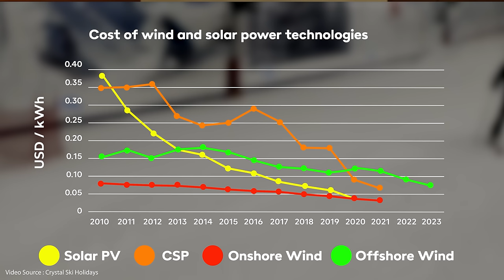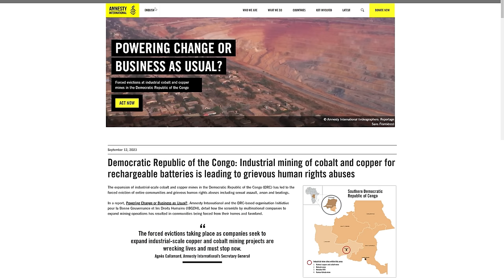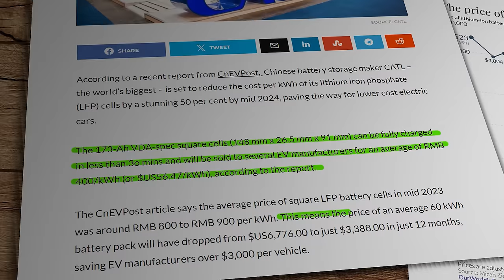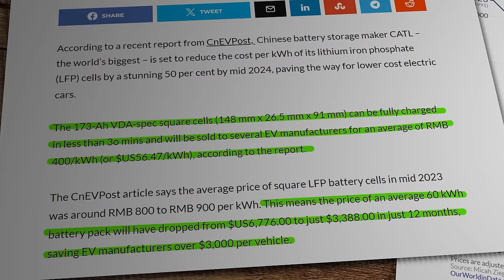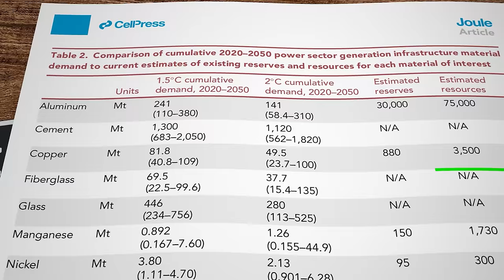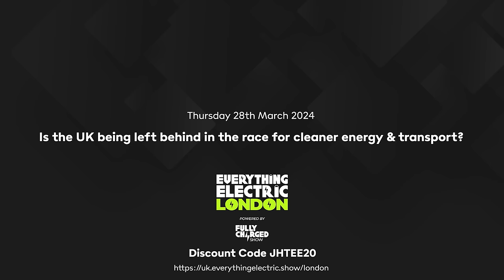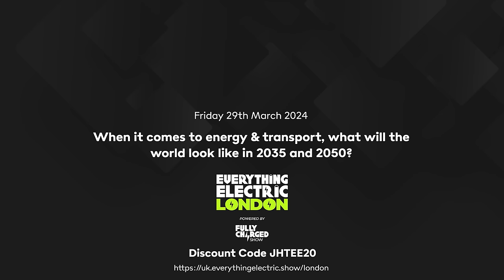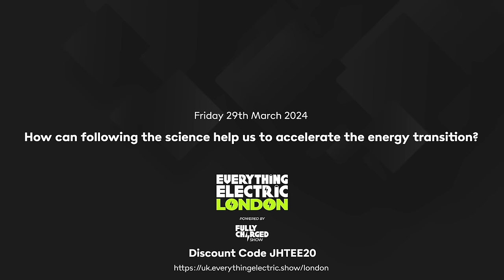Battery prices just fell off a cliff!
Lithium-ion batteries often get a bad rap in the media these days, blamed for high cost, unwanted fires and poor working conditions in the supply chain. But the fact remains that this chemistry provides the power for billions of devices around the world, from the tiniest pacemakers to the largest utility scale stationary energy storage, and the manufacturers are making great strides to improve their systems. So can they do enough to stay at the top of the pile?

Check out the amazing  infographics from the team at Visual Capitalist here :
Fossil Fuel mining

Research Links

Hannah Ritchie - Does the world have enough lithium to move to electric vehicles?